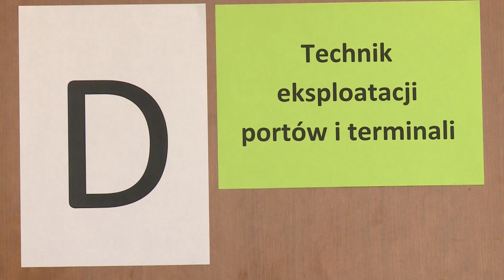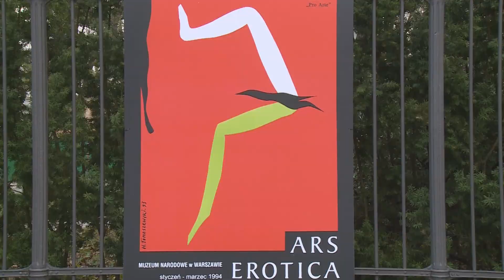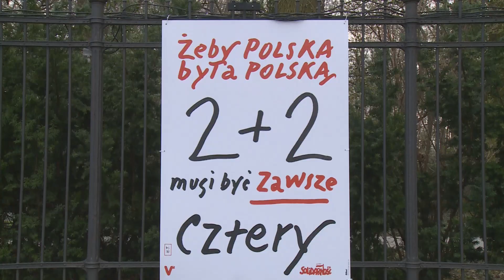KRONIKA WAW.PL ODC. 27/2014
W tym odcinku Kroniki: Warszawa w kwiatach, ponad 2 tysiące sadzonek na stołecznych ulicach i w parkach, V Turniej Zawodów w Zespole Szkół nr 21 na Pradze, Żywe kobierce w Pałacu Pod Blachą, Wystawa plakatów Henryka Tomaszewskiego na płocie Łazienek Królewskich i Foki na start czyli zawody pływackie dla przedszkolaków na Ursynowie.